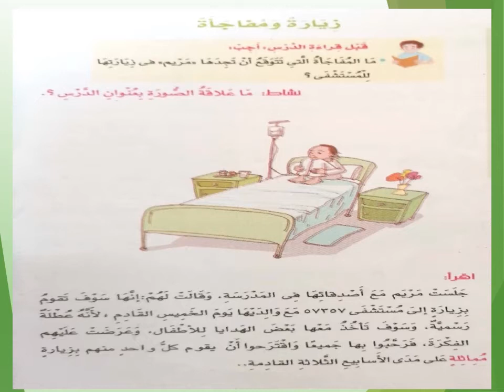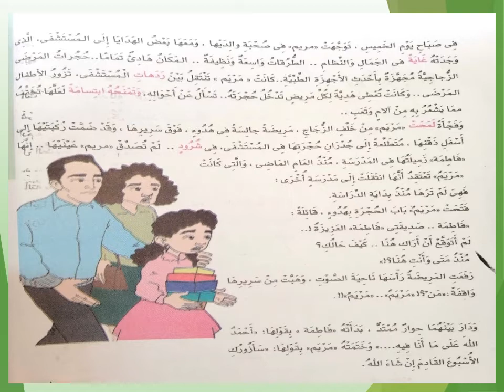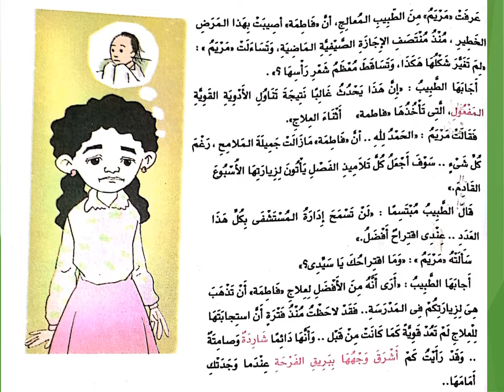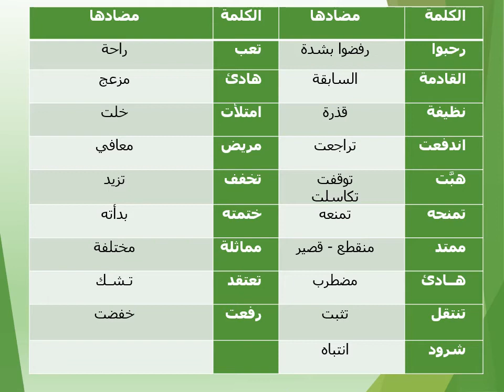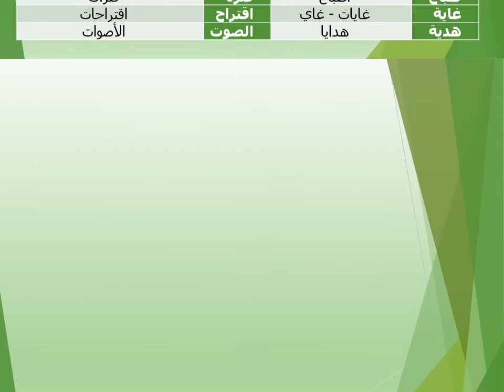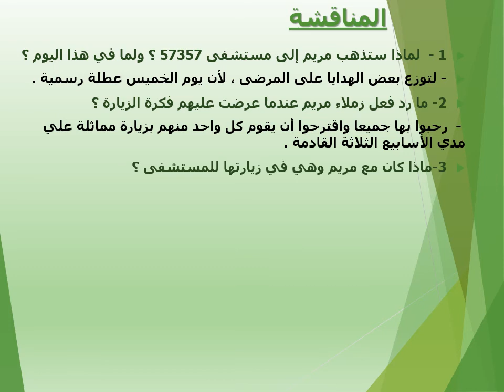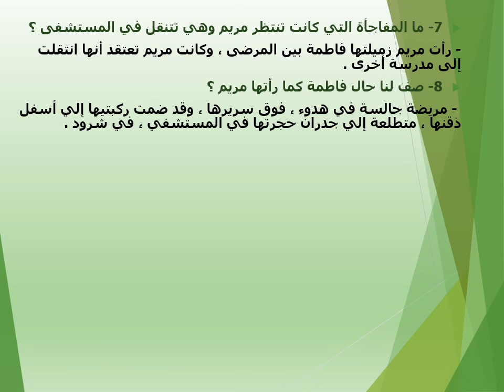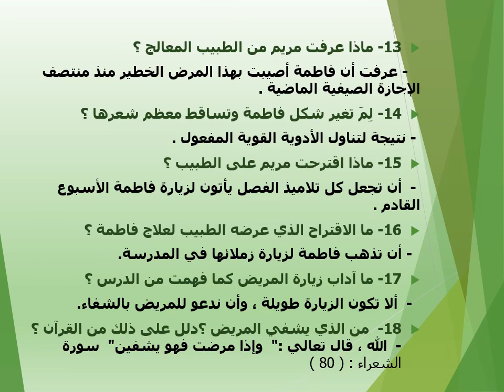زيارة مفاجأة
قراءه ) الصف السادس الابتدائي)